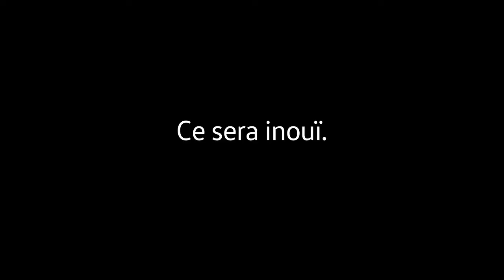Making-of Volkswagen TVC - innovations & football - fr